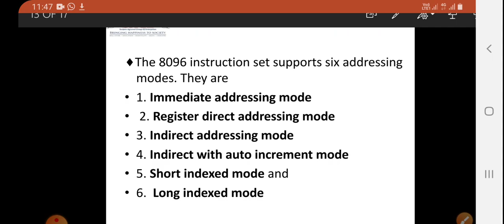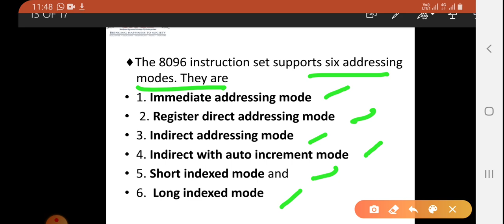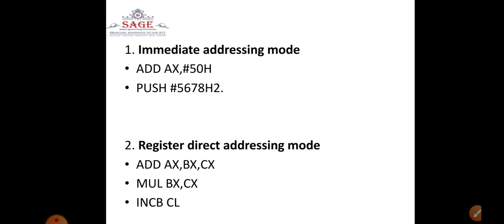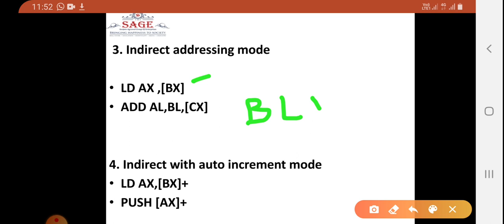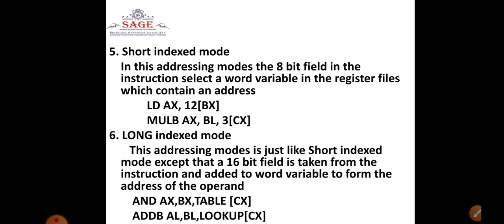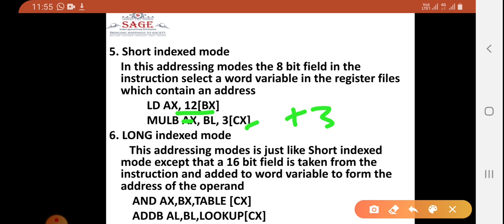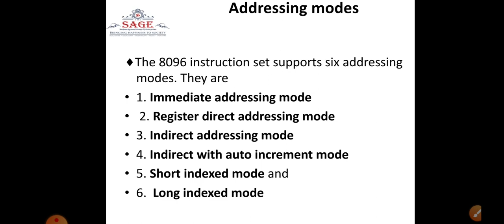addressing modes of 8096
16 bits microcontroller